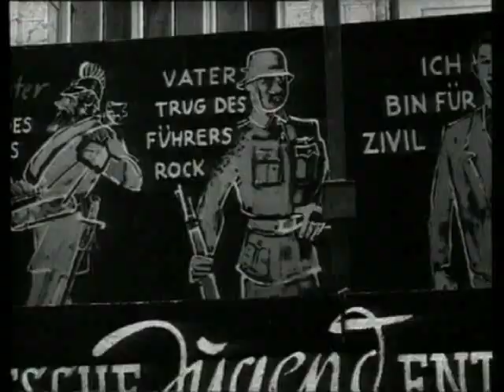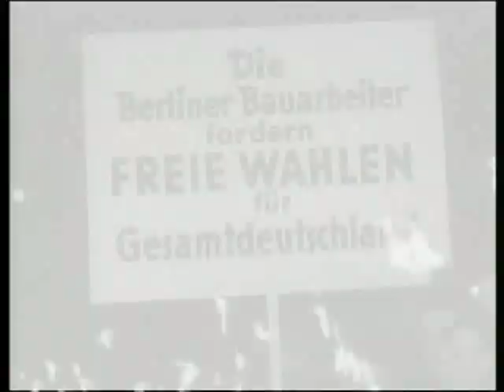Konrad Adenauer - Der Patriarch (1/4)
73 Jahre alt war Konrad Adenauer,
als er 1949 mit einer Stimme Mehrheit im
ersten Deutschen Bundestag
zum Kanzler gewählt wurde

14 Jahre lang stand er an der Spitze der Republik,
sein autokratischer Regierungsstil prägte
den Begriff "Kanzlerdemokratie"

Familienangehörige, Freunde, Politiker,
Mitarbeiter und Kritiker schildern die Person
Adenauer